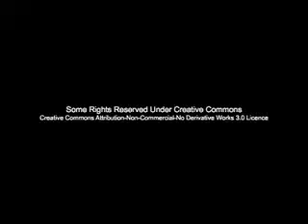drawing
drawing clip in H264